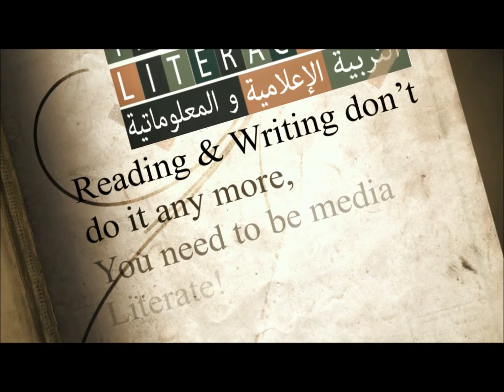Alfalah School Report - Non Classes Activities Effect on Students achievement.